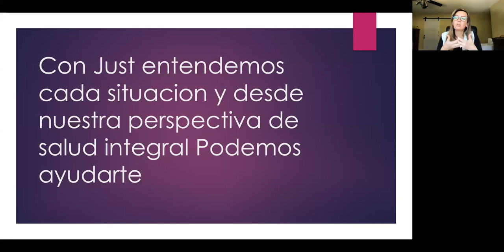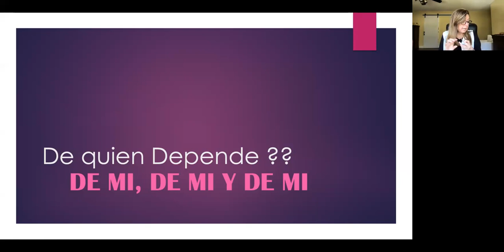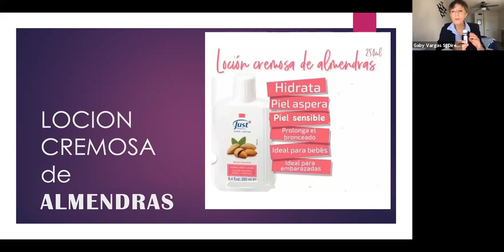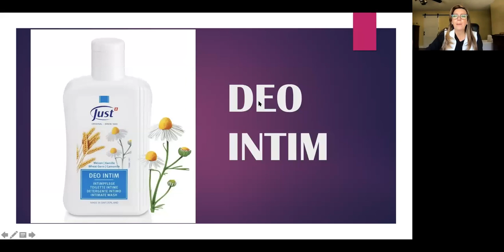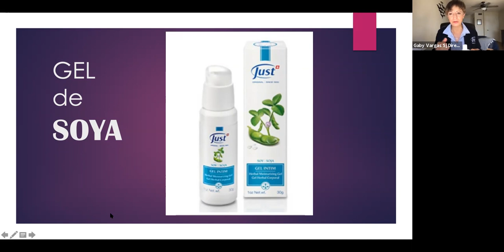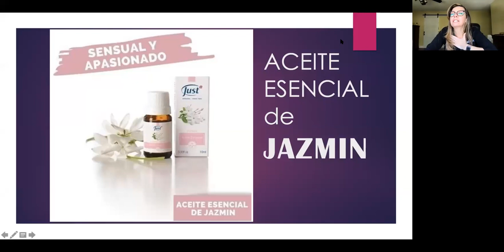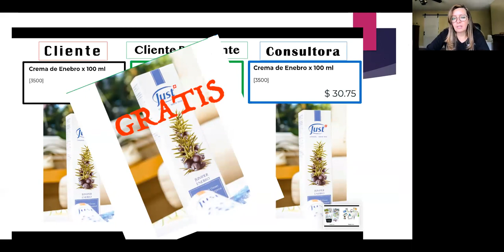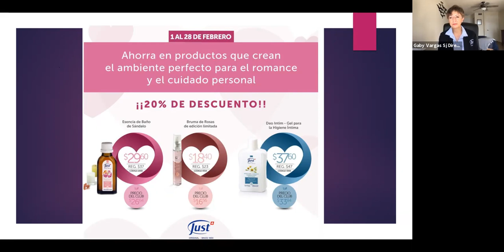Mujer Plena, Mujer Feliz Piel Sedosa, Higiene Intima, Libido y mas!!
Just trabaja a nivel Fisico, Emocional y Mental,  asi que es momento de ayudarte a sentirte plena!!: Por Claudia Pureco y Gaby Vargas